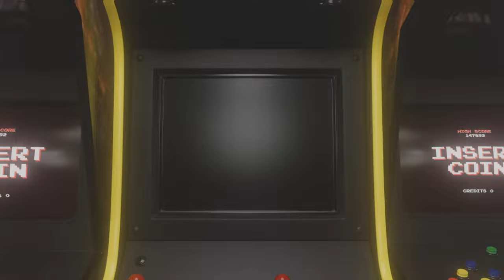Kuni Punishes... EP 026 MASTER RAVEN 4K